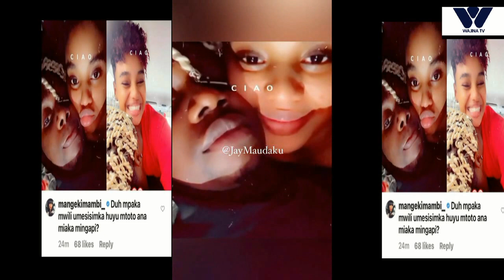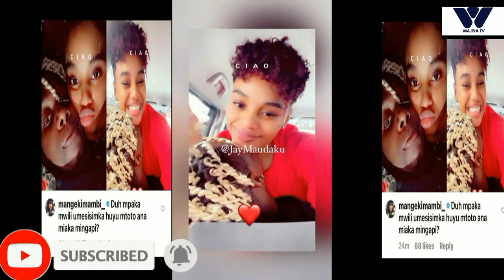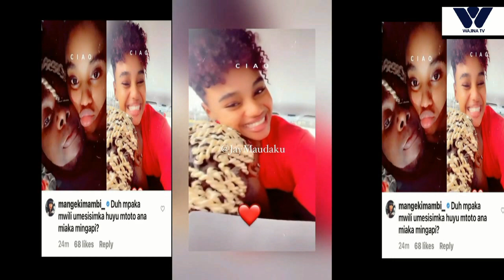ZMEVUJA VIDEO MBOVU ,RAYVAN NA PAULA WA KAJALA WAKILA URODA CHUMBANI,DU !